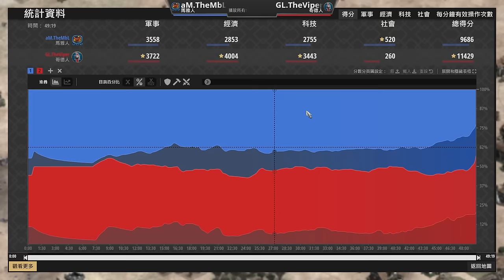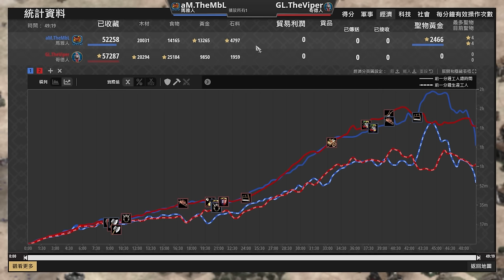【世紀帝國2決定版】經典對決再現頂尖天梯！折扣大戰最後誰會被打到骨折?｜哥德 vs 瑪雅